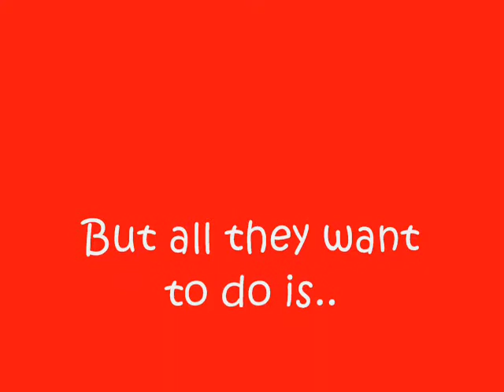guinea pigs number one video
All about my guinea pigs, Diamond, Pearl, Honey and Bandit! When grow up guineapigs funny animals pets